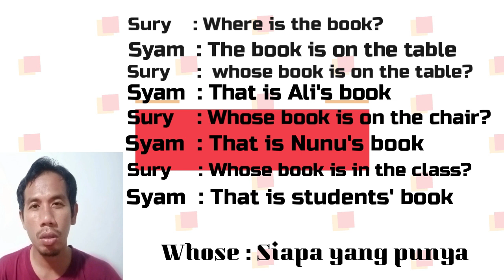Belajar Bahasa Inggris dari nol "Possession part 3"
Bahasa Inggris merupakan bahasa internasional yang sangat penting difahami baik dari tulisan maupun lisan. Belajar bahasa Inggris bagi pemula di Chanel ini, bisa membimbing mulai dari dasar sampai mahir. Karena bukan hanya Qaidah (grammar) saja disediakan di chanel ini tapi juga memberikan materi mulai dari kosakata sampai prakteknya dan lain sebagainya.